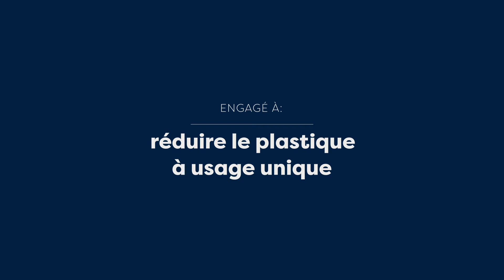Réduction du plastique à usage unique